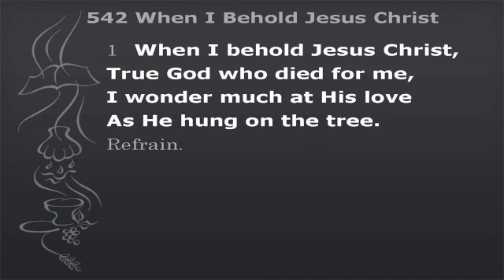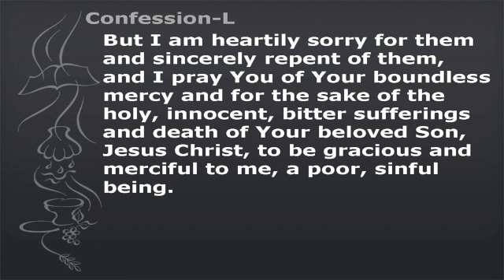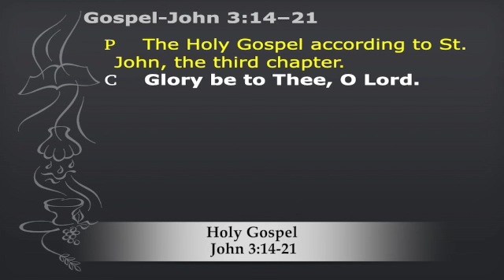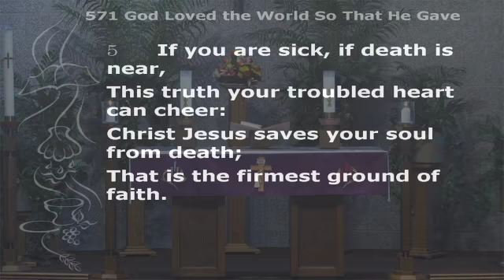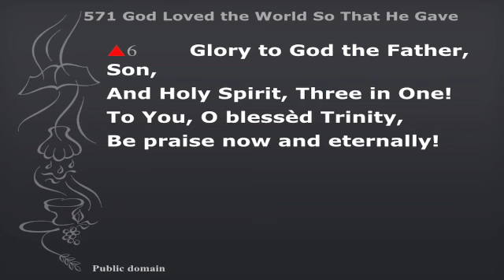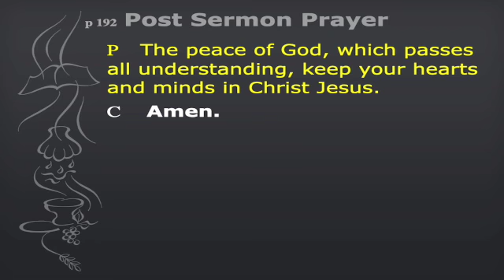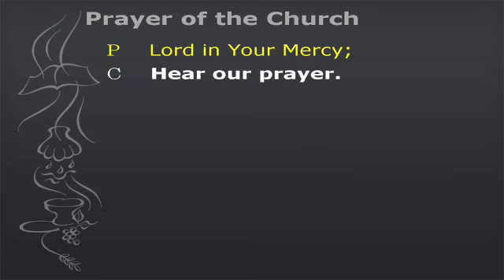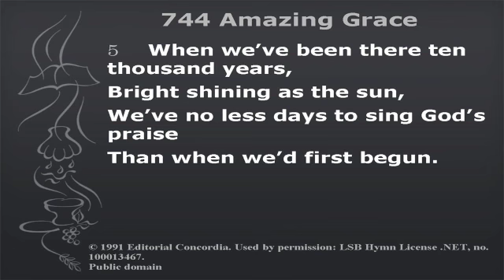2021 03 14 Worship Service